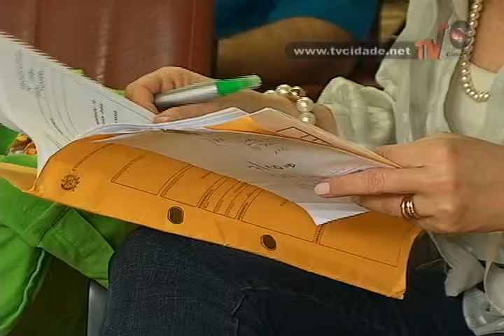Secretaria da Saúde realiza evento entre Municípios da AMMOC -Matéria Cidade Notícias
Secretaria da Saúde realiza evento entre Municípios da AMMOC

Reportagem: Laide Braghirolli
Imagens: Odair Silva
Edição: Evandro Ribeiro